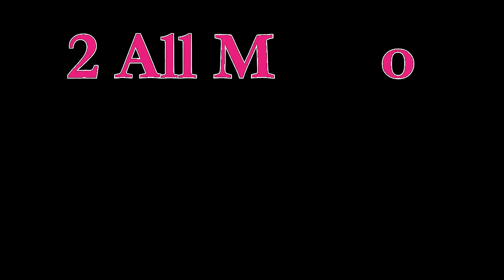Happy Mothers Day to everyone 5-12-13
HAPPY MOTHERS DAY TO ALL MOTHERS AND AUNTS...I'M NOT A MOTHER BUT I'M A AUNT AND BEING A AUNT MEANS A LOT TO THE NIECES AND NEPHEWS.

Editing using Sony Vegas Studio Hd 11...
Video recording using Drift 720 and Sunglasses video recorder...
Audio is coming from the sunglasses...